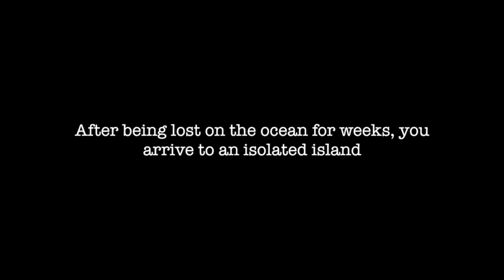Wardwell House Trailer